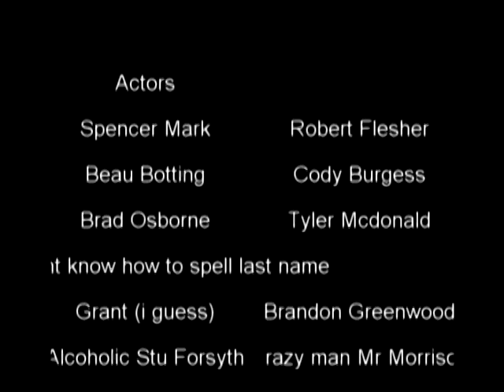Croquet Combackers the bloopers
This is a blooper wheel of my movie The Croquet Comebackers